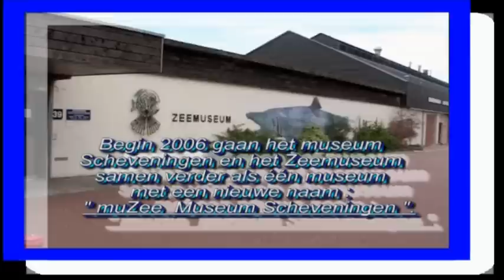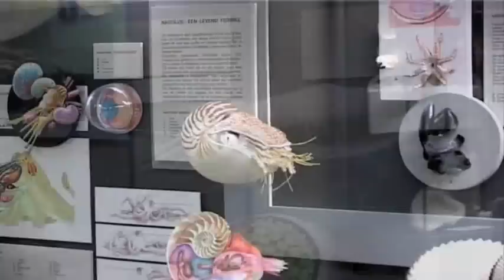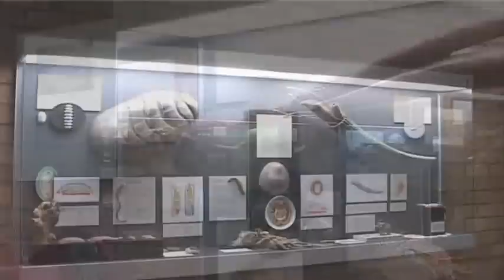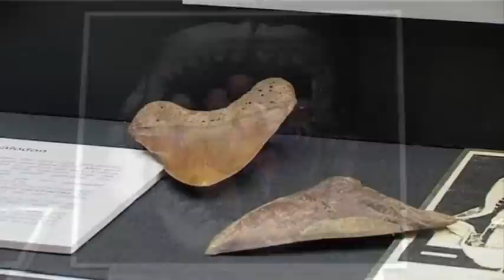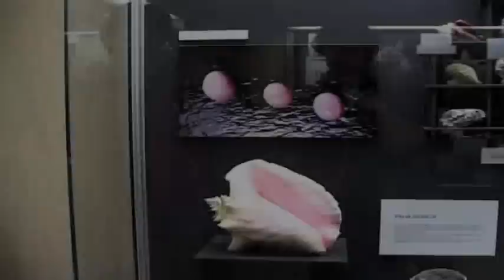Scheveningen- Zeemuseum / Cl@siena @ Copyright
Het Zeemuseum gaat samen met Museum Scheveningen verder als MuZee museum Scheveningen.Deze opname is nog in de oude situatie van het Zeemuseum.

Cl@siena @ Copyright
filmmaker/producent: Cl@siena @ Copyright